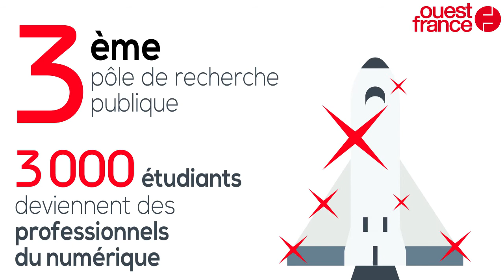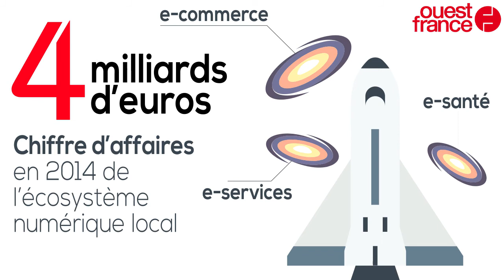MOTION DESIGN : la French Tech Rennes Saint-Malo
Et si on faisait parler la data ?